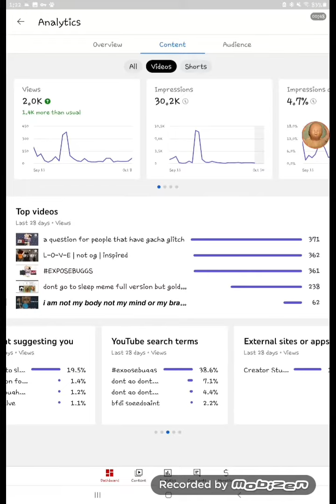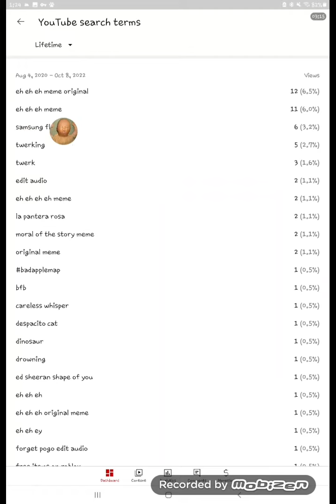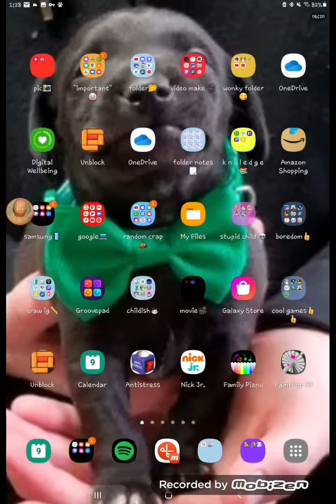yall are weird 🤨 (search terms)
chapters:
0:00 - intro??
0:05 - yt search terms no.1
0:14 - going to the next one
0:19 - yt search terms no.2
0:50 - yt search terms no.3
1:18 - yt search terms no.4
1:56 - translating (no audio)
2:38 - translating no work :(
2:39 - outro??